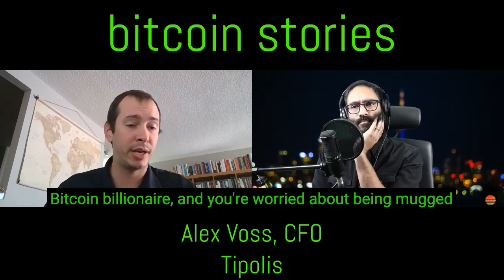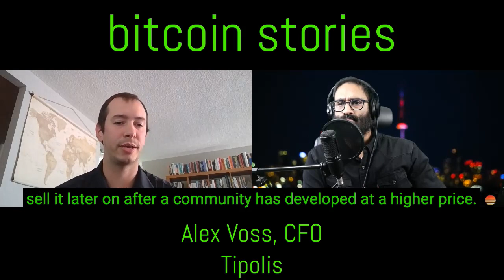Bitcoin Stories: Alex Voss, Tipolis, Free Private Cities (Episode 107)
I interviewed the CFO of Tipolis, the project behind the most free cities in the world.  Check out this fascinating interview into the world of pioneering new freedom loving cities.